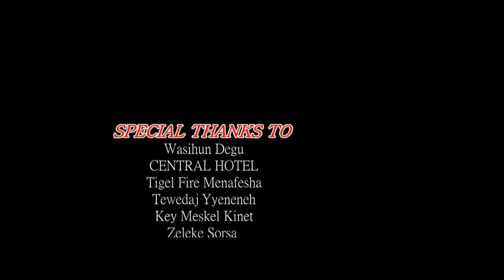amo amo wendewesen selfago [kuba] ethiopian new music 2016